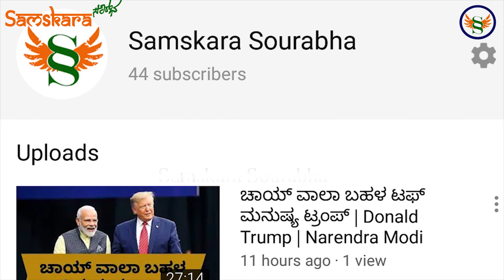ತಾಲಿಬಾನಿಗಳಿಗೆ ಚೆಕ್ ಮೀಟ್ ಕೊಡಲು ಭಾರತದ ತಂತ್ರ | ವಿಶ್ವಸಂಸ್ಥೆಗೀಗ ಭಾರತವೇ ಬಾಸ್ | ಪಾಕ್ ಚೀನಾಗೆ ಚಳ್ಳೆ ಹಣ್ಣು